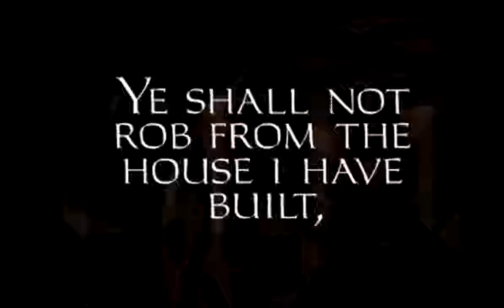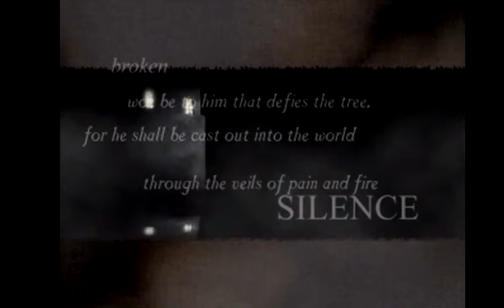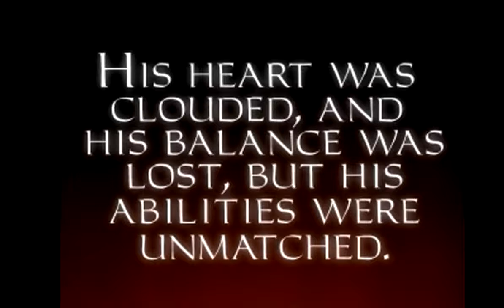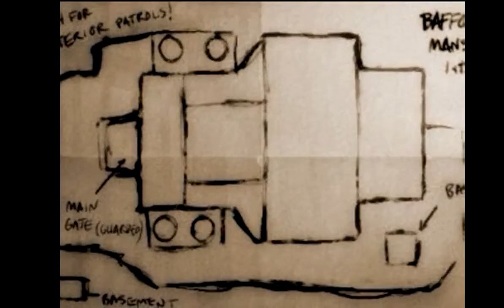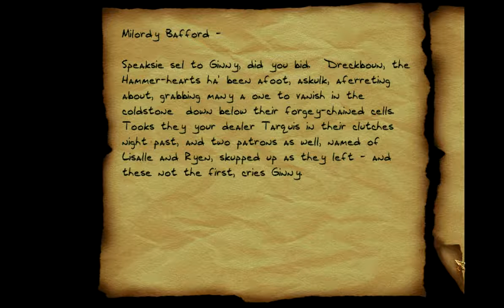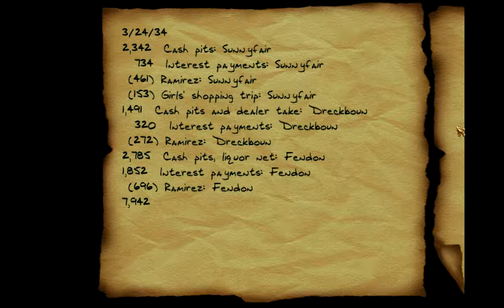Operation Backlog- Thief Gold (Part One)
It's good to play a stealth game terribly again.